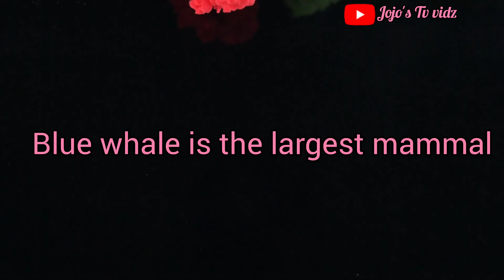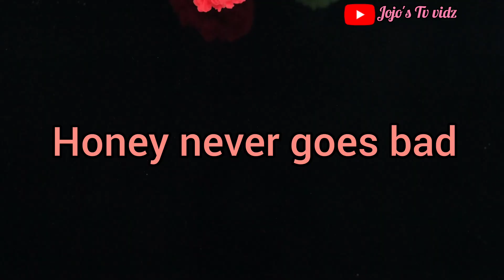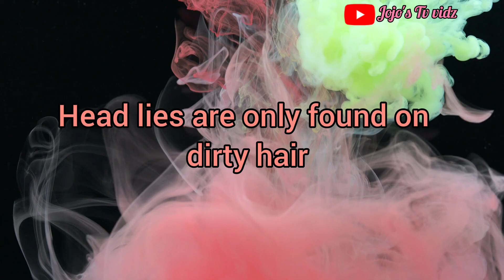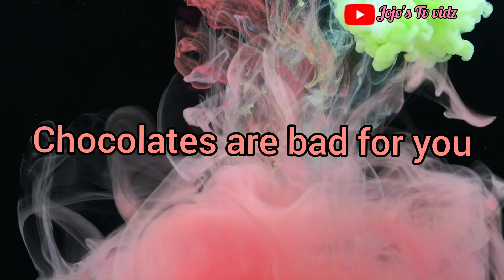7 Myths that are not True! "The largest living Organism is a Fungus not the Blue Whale."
The largest living Organism on earth is a Fungus not  the Blue Whale.
This and 6 other wrong  Myths are reviewed in this video.
Stick around till the end, It promises to be entertaining. Give us a subscription while at it.
Photo Credit:
Pinterest, Wikipedia, Esty, Igna, Clipart Library.com, Stripped studio,
Emma's Diary, learn your land, Dr. Stump, Wild food U.k, Daniel green wood, The Oregon Life, WWF, The  nature Consistency, Nat Geo, Vimeo, Gem stone Society, Andy Sa, Joshua Ulman, Steve pb,
fancy crave, How to Techno,Curl centric, 9GAG,Citrus.com, Chocolate covered katie.com, Cleveland clinic health essential.